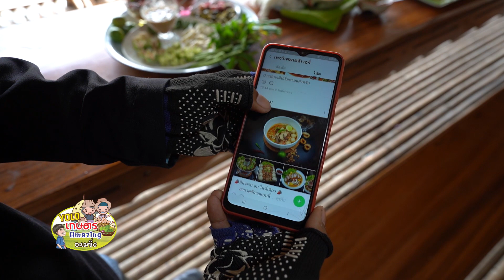ตอนที่ 11 วโรชา จันทโชติ ตำนานเกษตรที่ยังมีลมหายใจ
ตอนที่ 11 คุณลุงวโรชา จันทโชติ เกษตรกร ต.ไผ่จำศีล อ.วิเศษชัยชาญ จ.อ่างทอง ผู้พัฒนาสายพันธ์มะนาวแป้นวโรชา น้ำเยอะ เม็ดน้อย ออกดอกและลูกจากโคนถึงปลายกิ่งให้ผลตลอดทั้งปี และทนทานต่อโรคแคงเกอร์ได้ดี ปัจจุลันมีความสุขกับการทำอาหารสารพัดเมนูสุขภาพ และเปิดบ้านต้นรับผู้สนใจมาเรียนรู้ เเละพักค้างคืนในรูปแบบโฮมสเตย์

**รายการ รายการที่จะพาทุกท่านไปรับแรงบันดาลใจ จากวัยเก๋าทั่วประเทศ เพื่อส่งต่อคุณค่าความรู้และประสบการณ์ให้กับผู้สูงวัยที่สนใจทำเกษตร ในแบบฉบับ รู้เพื่อเข้าใจ สังคมสูงวัย Yold เกษตร Amazing